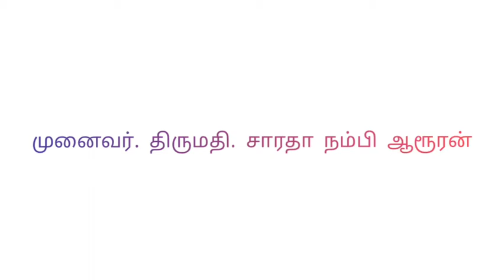நம்பி ஆரூரர் - வழங்குபவர் சாரதா நம்பி ஆ ரூரன்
தமிழ்த்தொண்டத்தொகை - சா. கணேசனார் எழுதியது
தமிழ்த்தொண்டர் சுந்தரர் பற்றிய விரிவுரை வழங்குபவர் திருமதி முனைவர் சாரதா நம்பி ஆரூரன் அவர்கள்.